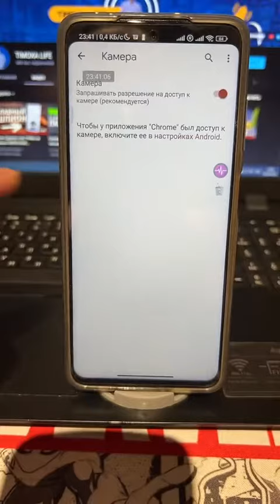Отключаем всю СЛЕЖКУ В Телефоне?